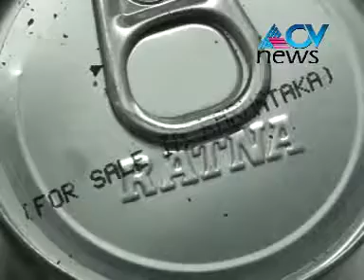ACV NEWS VATAKARA(വടകര excise സംഘം 850പാക്കറ്റ് പാന്‍ മസാല ഉല്‍പ്പന്നങ്ങള്‍ പിടികൂടി)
വടകര : excise സംഘം നടത്തിയ വാഹന പരിശോധനയില്‍ 850 പാന്‍ മസാല ഉല്‍പ്പന്നങ്ങള്‍ പിടികൂടി